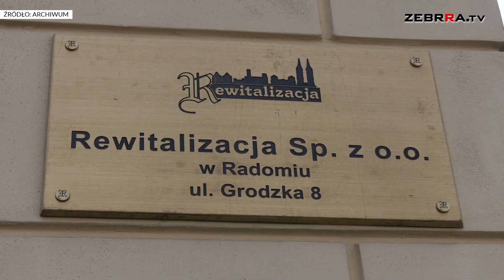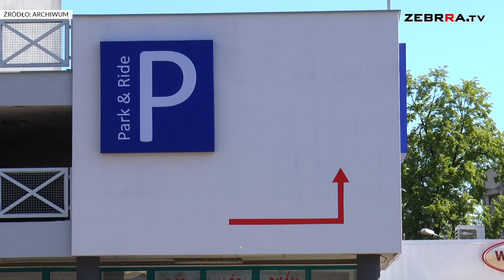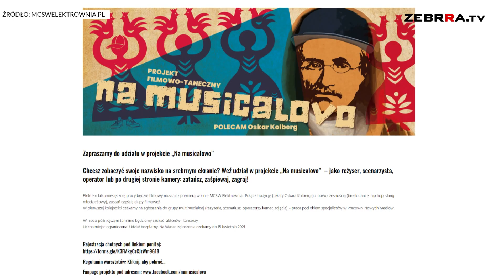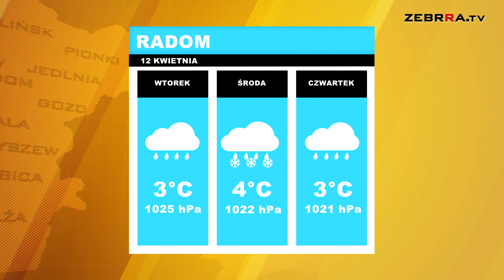Wydanie DZIENNIKA z dn. 12.04.2021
Zapraszamy na poniedziałkowe wydanie DZIENNIKA Zebrra.tv:

-Zbierze się komisja ws. spółki Rewitalizacja

-Zostało niewiele czasu żeby zapisać się na warsztaty artystyczne w Elektrowni

-IV liga i Tymex Liga Okręgowa rozpoczęły wiosenne granie